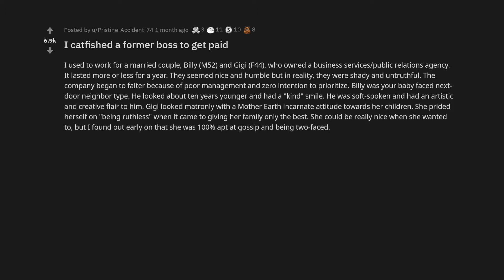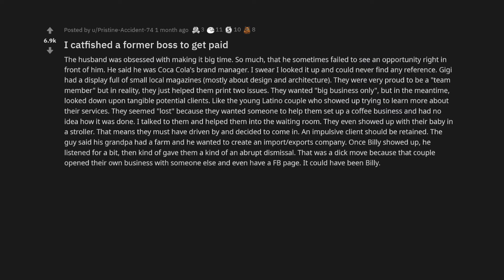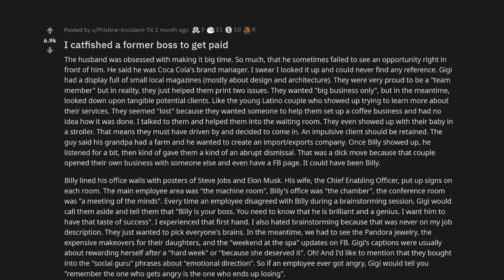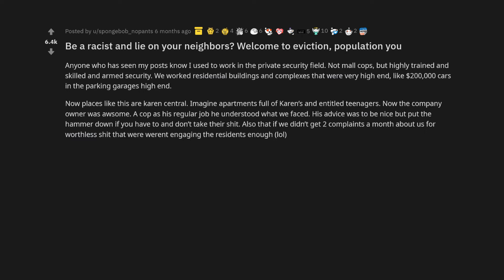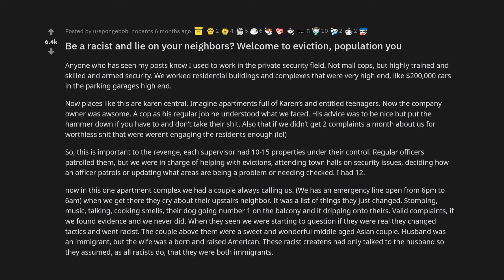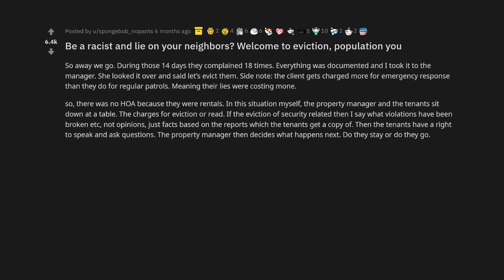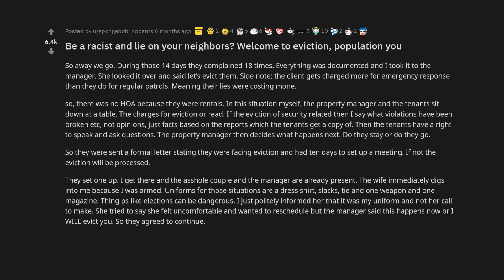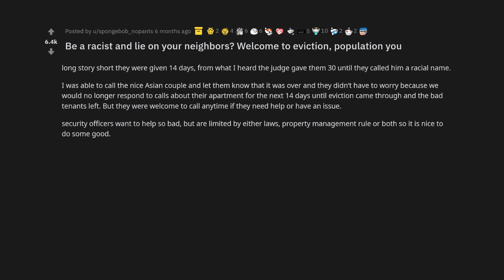Racist Neighbors Get Evicted - r/prorevenge #78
I have 2 stories for you today  from r/Prorevenge:

1. I catfished a former boss to get paid

2. Be a racist and lie on your neighbors? Welcome to eviction, population you